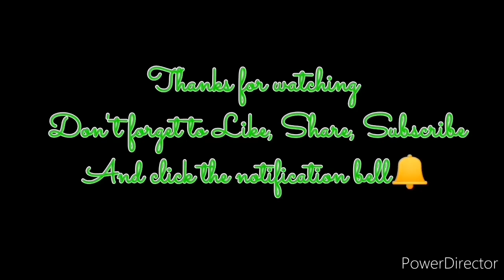1st vlog,''Ang buhay magsasaka''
This is my first vlog maghaharvest po tayo ng mais sa bukid sa pananim ni mama at papa, ito po yong buhay namin sa isla ang magtanim ng mga gulay..